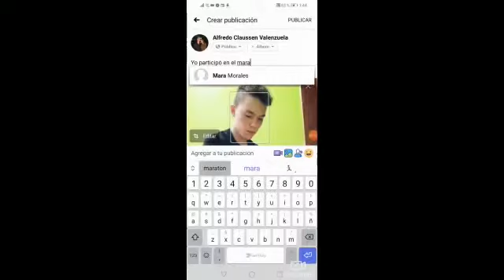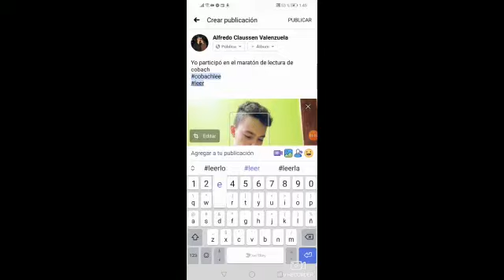¡Participa en el Maratón de Lectura 2020! 📖🙌